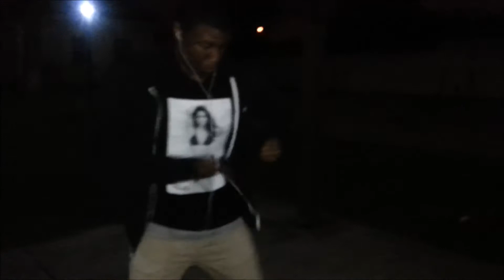Fook Bois - " Calis Finest " | FTLJ Pt.2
We just wanna say thank you to all the love weve been getting to all our supporters that have been with us since we started and also thank you to our new supporters! You won't be disappointed on what we got in store for next year. So please keep a look out for us :)